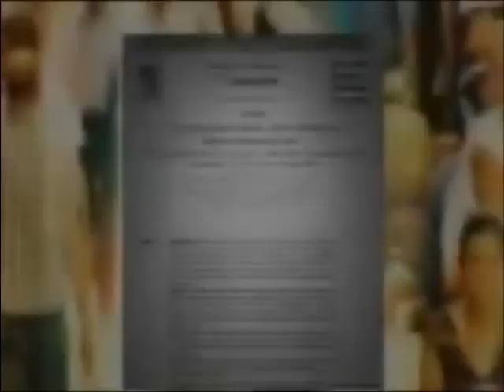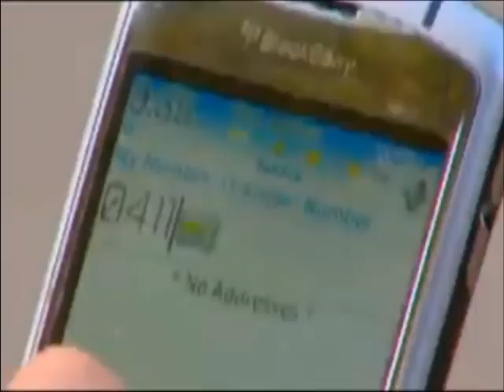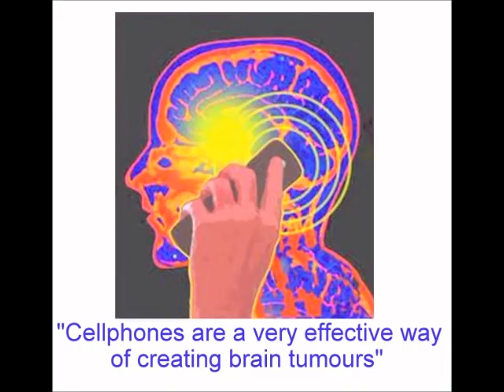Dr. Charlie Teo and Dr. Vini Khurana: Mobile phone and brain cancer risk 60 Minutes